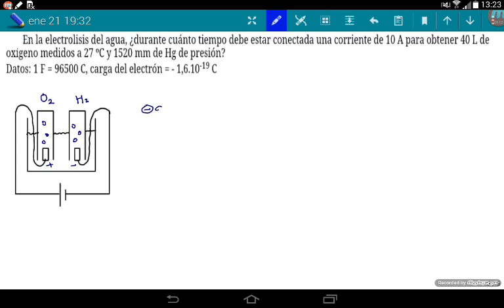Electrolisis. Obtención de oxígeno e hidrógeno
En la electrolisis del agua, ¿durante cuánto tiempo debe estar conectada una corriente de 10 A para obtener 40 L de oxígeno medidos a 27 ºC y 1520 mm de Hg de presión?
Datos: 1 F = 96500 C, carga del electrón = - 1,6.10-19 C